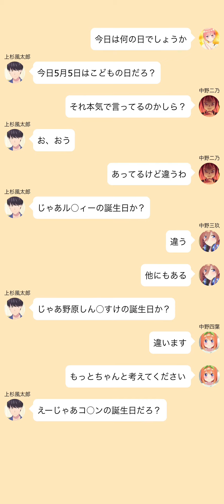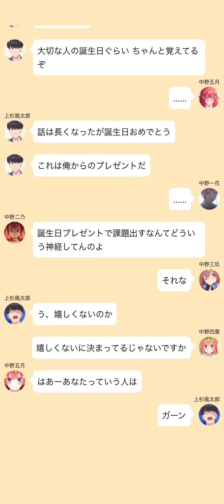【2次小説】【五等分の花嫁】5つ子の誕生日